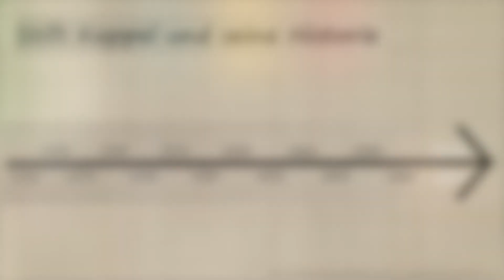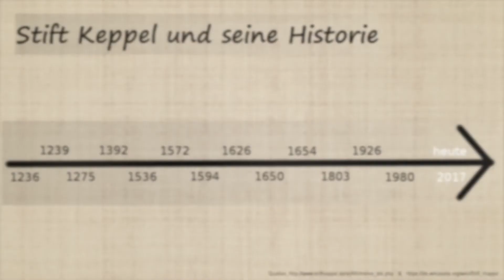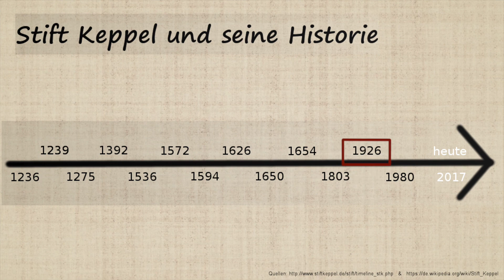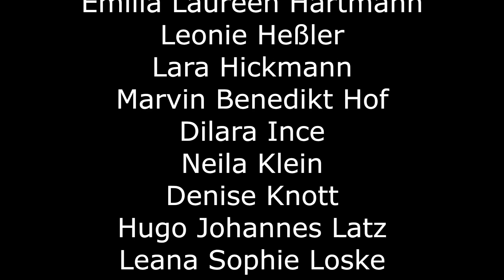Geschichte des Stifts - Religionsprojekt der Klasse 8b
Wir, die Klasse 8b, haben wochenlange Arbeit in unser Projekt investiert und es im Februar endlich fertiggestellt. Zusammen haben wir einen Film über die Historie von Stift Keppel gedreht, den wir an die Körber-Stiftung eingeschickt haben